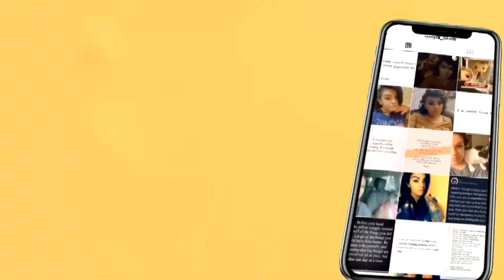FurryCosplay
Make Up Tutorial: Cosplay as a Furry Fox
Hey you guys! Thanks for coming do my channel and watching my videos! As I’m walking y’all through the transition into a cute little furry, I am also discussing the incoming competition I entered called the “Ultimate Stylist” for Life and Style Magazine! Voting opens May 17th! Please go vote for me and show me some support! I appreciate all my subscribers and audience that comes to my channel! Love you guys!

Make up:
Primer: Cover FX
Concealer : Bare Minerals Light shade
Bronzer: Persona Sahara shade
Powder foundation: Bare minerals Light Natural 09 shade
Brows: Anastasia Dark brown brow powder duo
Liquid liner: MyBeautyBrand x ByMe black
Pencil liner: Urban Decay black
Lip cream: Kat VonD Blossom
Eye Shadow Palette: Tartelette Toasted by Tarte (shades Sunrise, warmth, flame)